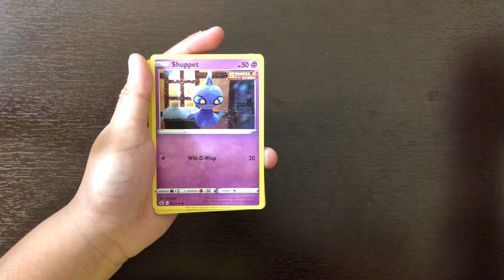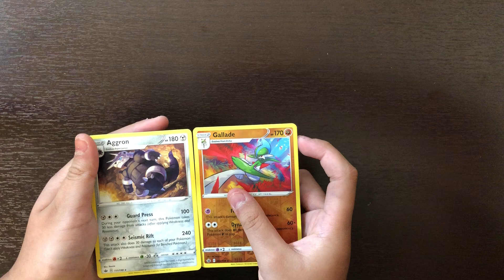Pokemon Chilling Reign Booster Pack #10